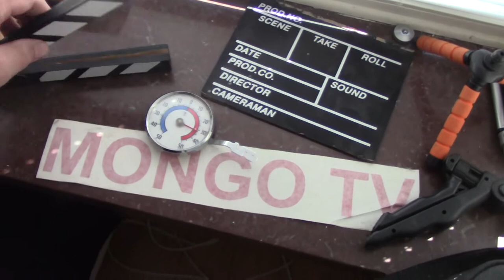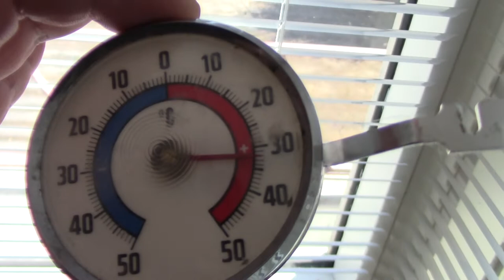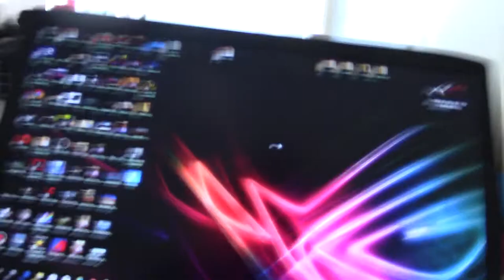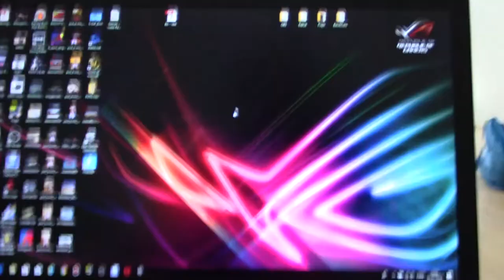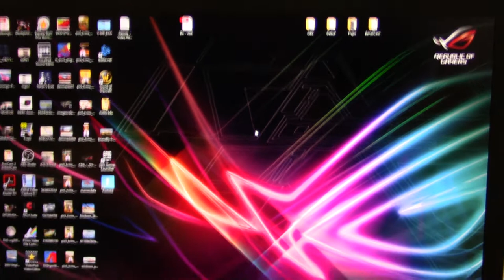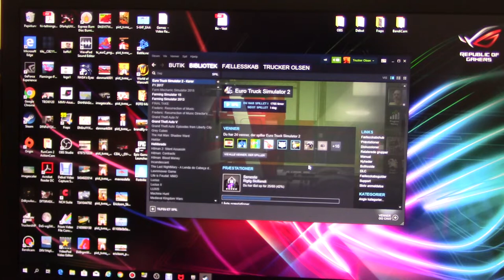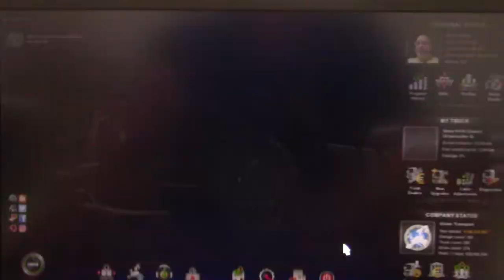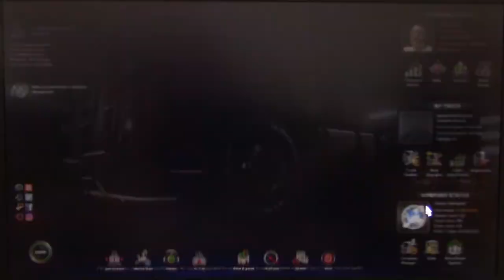MongoTV_1170 - Part 1 - ETS2 - Huesca (E) - Roslavi (RUS) - 3.300 Km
PART 1 : Is very HOT today again in Denmark, is a big long heatwave with like 30-33 C, so i need stay at home in the shadow and drink cold cola and water. I take a long drive in Euro Truck Simulaor 2 ETS2 to go through the long hot evening and night :-)